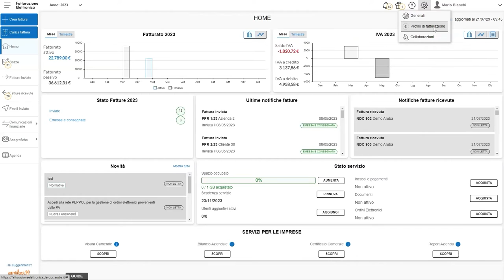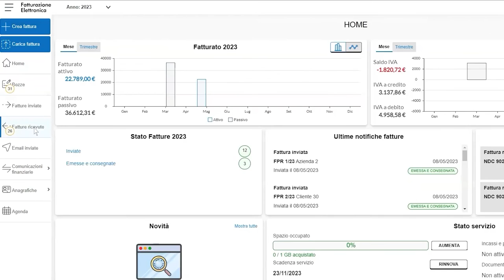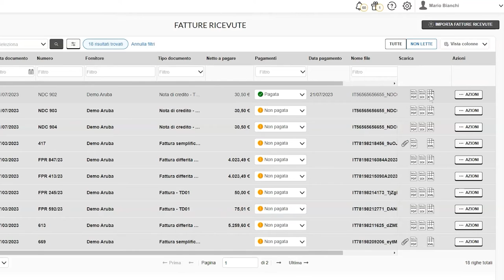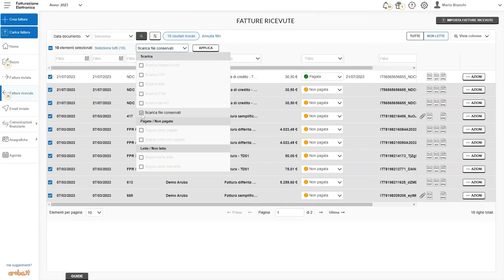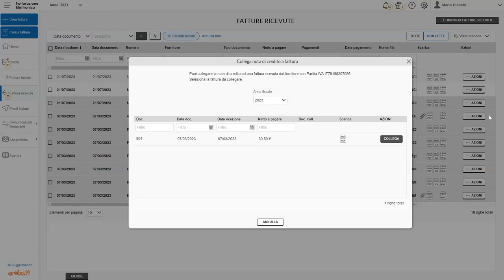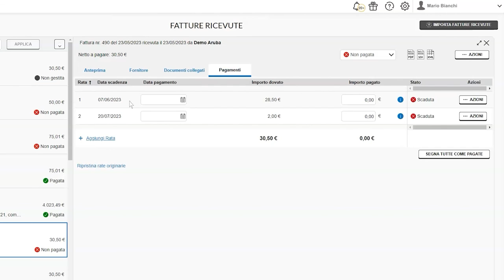Come ricevere fatture e area fatture ricevute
Il Codice Destinatario assegnato ad Aruba dall'Agenzia delle Entrate per ricevere fatture elettroniche, e utilizzabile da tutti gli utenti con servizio Fatturazione Elettronica attivo è: KRRH6B9.